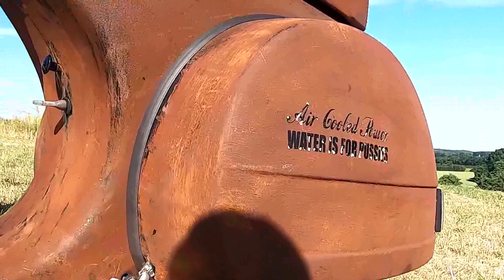RFG-Wochenendtour 25.KW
Hier ein Zusammenschnitt vom letzten Wochenende. Musik